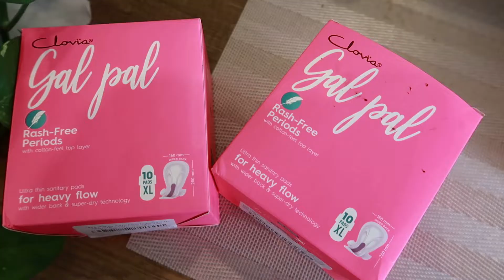CLOVIA SANITARY PADS REVIEW | sanitary pads uses in Hindi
CLOVIA SANITARY PADS REVIEW | sanitary pads use in Hindi video
This video is all about sanitary pads

My Introduction:
I m Shilpi and i m making videos related to fashion, makeup and kuwait lifestyle. Currently i m living in Kuwait 🇰🇼 but basically i m from India 🇮🇳. I m a mother of 10 years boy and a professional Youtuber.

About Channel:
In this Channel you will Watch Kuwait Indian lifestyle ,Food Reviews, Fashion, Makeup ,Daily Vlogs, Travelling, Kuwait jobs Information, & Products Reviews.

xoxo,
SHILPI